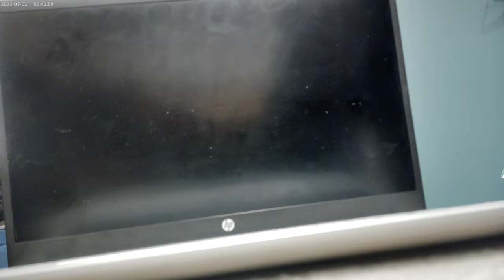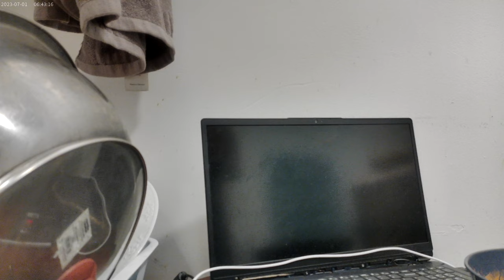Finishing off the cookies, donuts & pretzels with cinnamon from the other day 110524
Finally on the 3rd try, I finish the snack of Cookies, pretzels & donuts with cinnamon I made the other day.  I also had some Diet Coke !!!